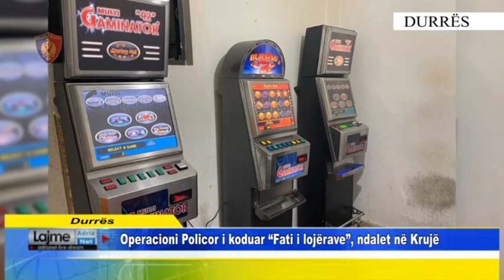Durrës Operacioni Policor i koduar “Fati i lojërave”, ndalet në Krujë